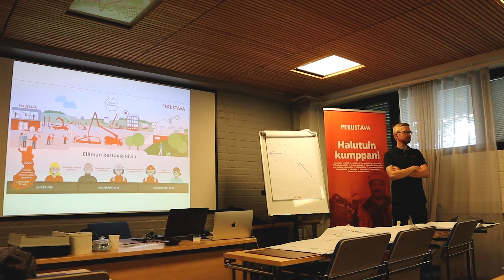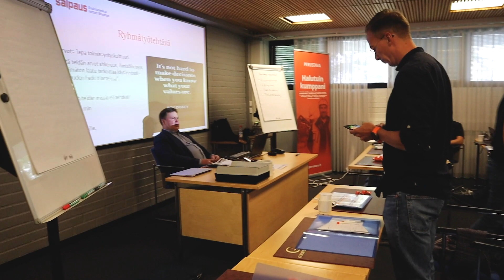Johtajana toimiminen ja strateginen johtaminen: Johtamisen erikoisammattitutkinnon alku Perustavalla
Perustavan operatiivinen johtoryhmä aloitti elokuussa 2020 Gustavelundissa johtamisen erikoisammattitutkinnon (JYEAT) suorittamisen. Työnantajan tarjoaman koulutuksen järjestäjäksi valikoitui koulutuskeskus Salpaus. 1,5 vuoden mittainen opintokokonaisuus tulee sisältämään viisi lähipäivää ja ensimmäisen aiheena oli strateginen johtaminen ja johtajana toimiminen Perustavalla.

Perustavan esimiesvalmennuksen tärkeimmät tavoitteet Perustavalla:

Yhtenäinen näkemys johtamisesta
– Opitaan toisilta
– Yhdessä kehittäminen
– Perustavan menestys ja kasvu
– Tutustutaan toisiin
– Henkilökohtainen hyöty

Koulutuskeskus Salpaus – Tiina Rantala & Eero Kukkola

Perustavan esimiestutkintojen ohjaajana Koulutuskeskus Salpauksen puolelta toimii Tiina Rantala. Ensimmäisten lähipäivien kouluttajana oli Eero Kukkola, joka on tehnyt pitkän uran johtajana.

LUE LISÄÄ